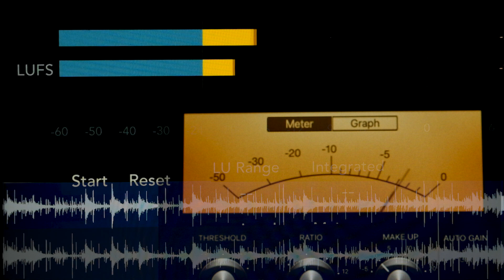The Groove Sessions - estratto #4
Paolo Maggi: piano. Filippo Mignatti: drums. Roberto Rossi: percussion